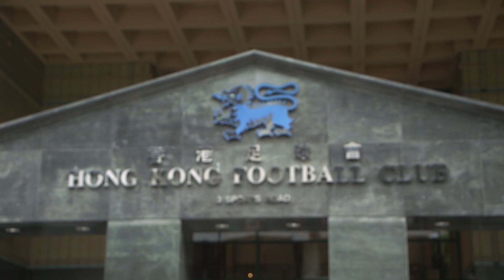HKFC Citi Soccer Sevens 2019 Promo